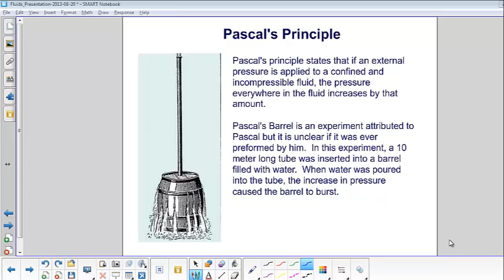Fluids - Pascal's Principle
Fluids